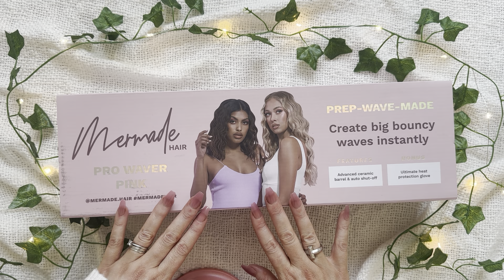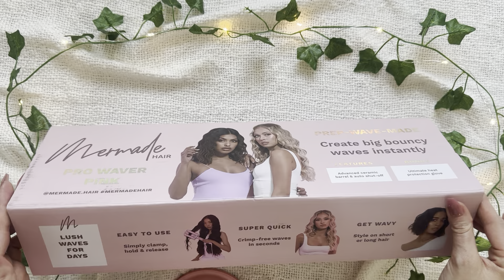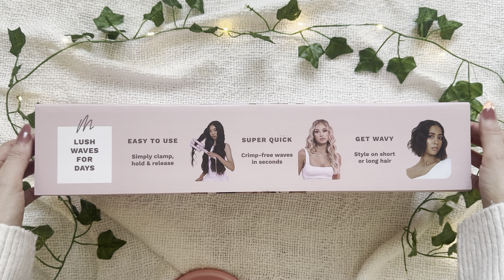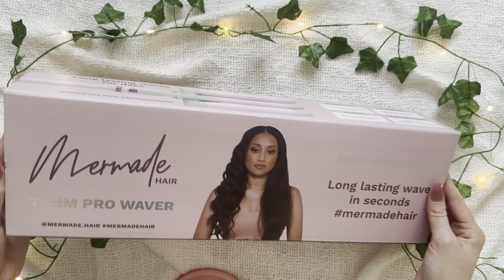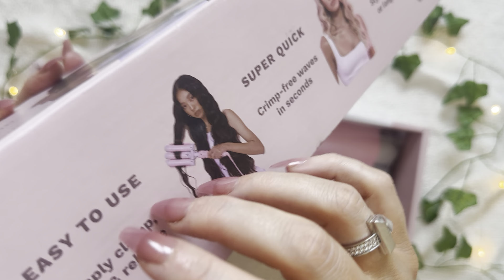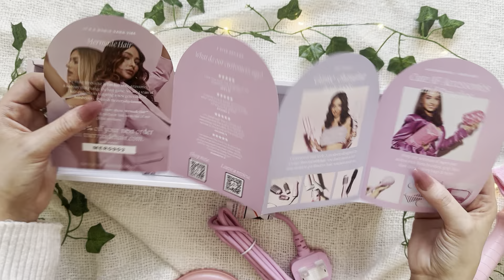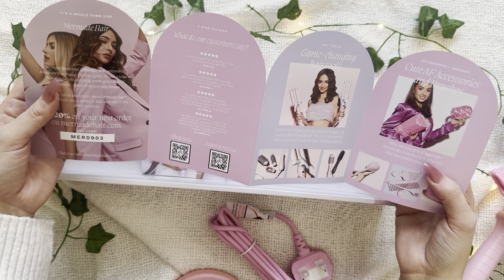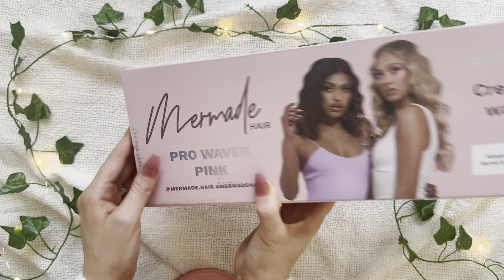ASMR unboxing Mermade Hair waver (cardboard tracing & tapping, close whispers)